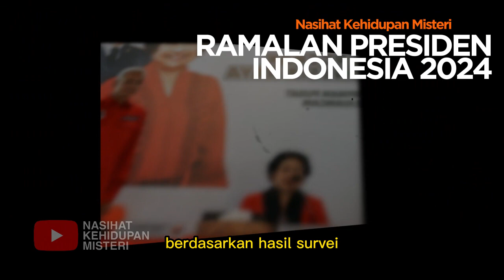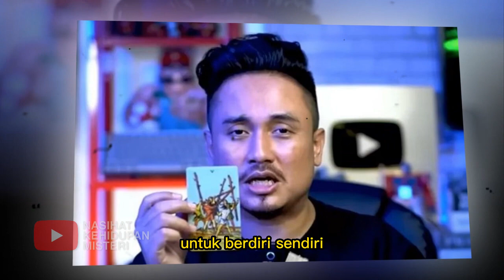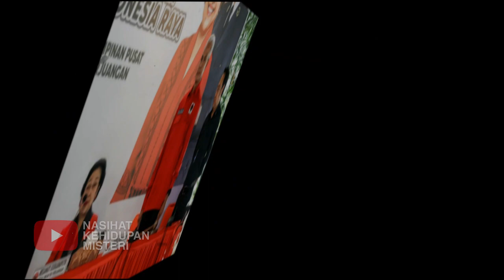INDONESIA TERKEJUT ❗ RAMALAN DENNY DARKO BEBERKAN PENGGANTI PRESIDEN JOKOWI, DILUAR DUGAAN RAKYAT !!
Salam sehat :)

Tahun 2024 merupakan tahun politik. Pasalnya pemilihan Presiden melalui pemilihan umum (Pemilu) akan dilakukan 2024. Sedangkan mesin-mesin politik sudah mulai dihidupkan.

Koalisi antar partai politik dijajaki. Bakal calon presiden (capres) pun bermunculan. Dari yang masih sibuk membangun citra diri sampai yang sudah dideklarasikan secara resmi oleh partai politik.

Mereka, sosok paranormal atau yang memiliki kemampuan Indigo mencoba melakukan penerawangan kontestasi politik Indonesia pada 2024. Dia mengatakan bahwa terhadap lima bakal capres yang mencuat di publik. Kelima kandidat capres itu berjenis kelamin laki-laki.

Namun pada perjalanannya hanya ada dua kandidat yang bertarung di Pemilu 2024 sebagai calon presiden dari lima sosok tersebut. Disebutkan. Satu persatu akan mundur hingga tersisa dua orang capres.

Lantas, siapakah yang akan menggantikan posisi Presiden Jokowi pada Pemilu 2024?

ramalan presiden 2024,
ramalan presiden 2024 indigo,
ramalan presiden 2024 terbaru,
ramalan presiden 2024 denny sumargo,
ramalan presiden 2024 indonesia hard gumay,
ramalan presiden 2024 tigor,
ramalan presiden 2024 mbah mijan,
ramalan presiden 2024 indonesia mbak you,
ramalan presiden 2024 indonesia terbaru,
ramalan calon presiden 2024 indonesia,
ramalan nama calon presiden 2024,
ramalan hard gumay calon presiden 2024,
ramalan rara tentang calon presiden 2024,
ramalan denny darko tentang presiden 2024,
ramalan mbah gatot presiden 2024,
hard gumay ramalan presiden 2024,
ramalan jayabaya presiden 2024,
ramalan jawa presiden 2024,
ramalan pengganti presiden 2024,
ramalan presiden tahun 2024,
ramalan gumay tentang presiden 2024,
ramalan hard gumay tentang presiden 2024,
ramalan presiden thn 2024,